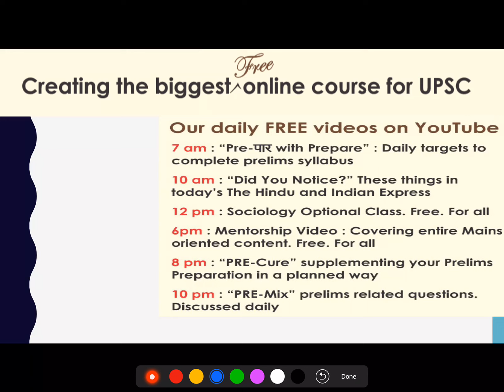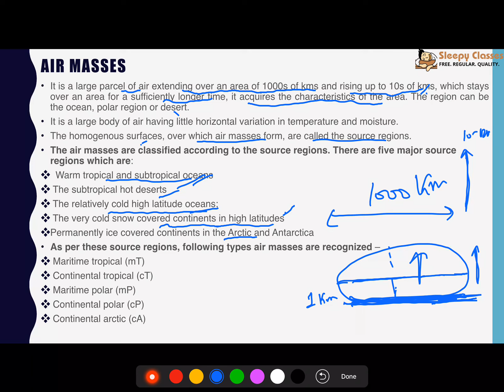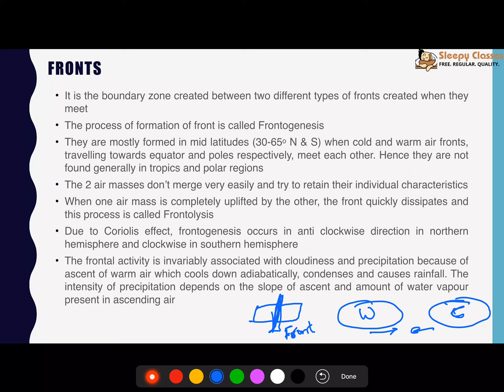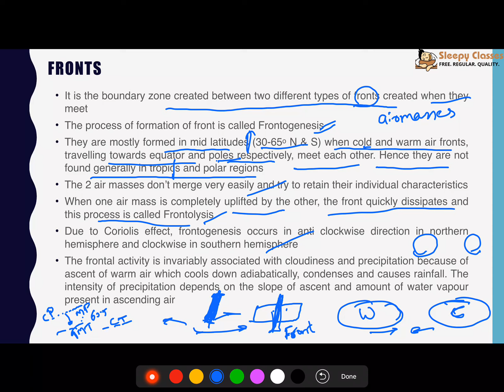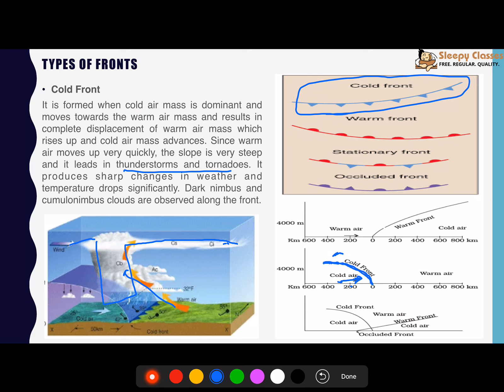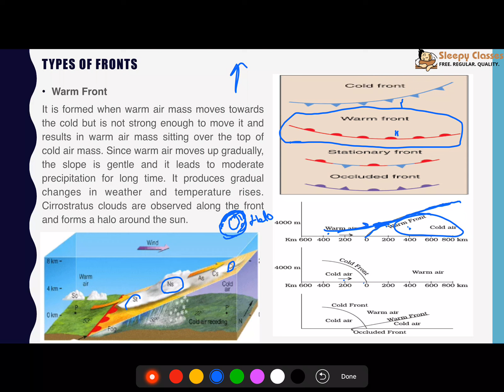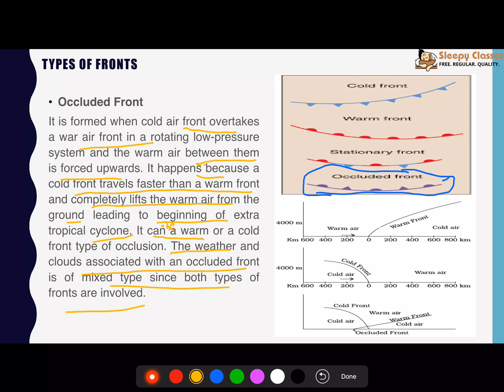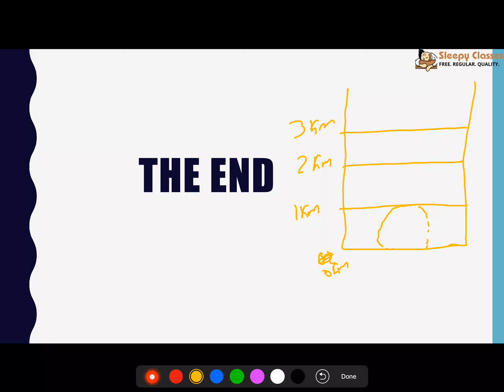Complete Geography for UPSC || IAS - Climatology Part - 5